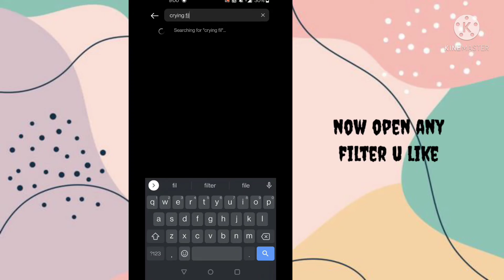How to get crying/weeping filter on Instagram reels | Crying Filter on Snapchat | reels cryingfilter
How to get crying/weeping filter on Instagram reels 2022 | Crying Filter on Snapchat | reels crying filter 2022
Topic covered
How to Get Crying Filter On Instagram (New
Trends 2022 Instagram Crying Filter
Crying Filter
Most Viral Crying Filter Trending Crying
Filter On TikTok Akash kahar